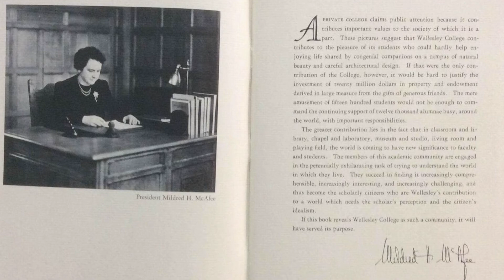Women in the Navy Profile: Mildred McAfee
Mildred McAfee served as the first female commissioned officer in the U.S. Navy and as the first director of the WAVES, or Women Accepted for Volunteer Emergency Service. While in this position, McAfee fought for the WAVES in many ways, including making sure WAVES received the same benefits and pay as their male counterparts; integrating the WAVES; and ensuring that all women the Navy, no matter their ethnic background, were allowed to do the same jobs. Learn more about Mildred McAfee's accomplishments in this short profile video.

All videos are written, directed, and produced by staff at the Hampton Roads Naval Museum.